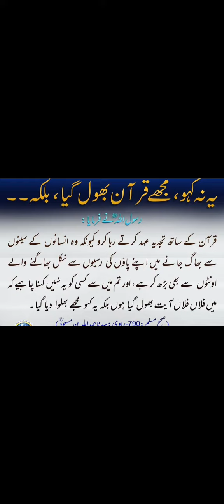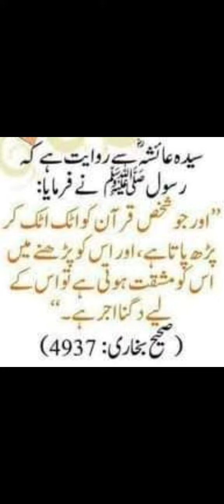Quran se tajdede ahed |Quran parhne ka duhre ajer|Quran Aur Hadees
Quran se tajdede ahed Quran parhne ka duhra ajer